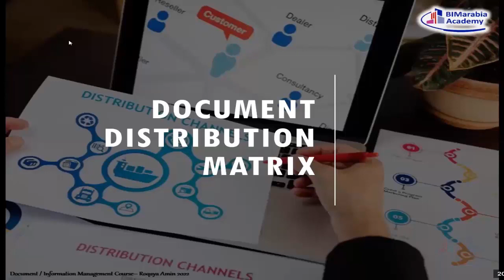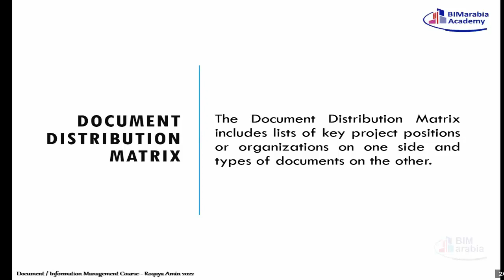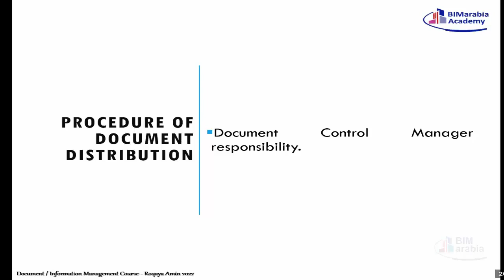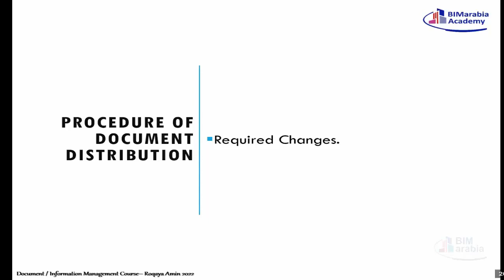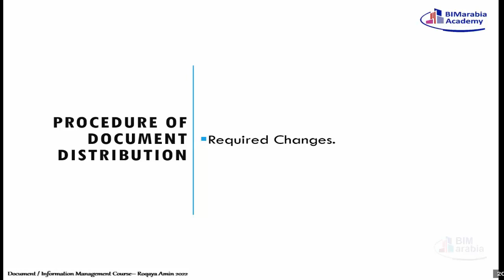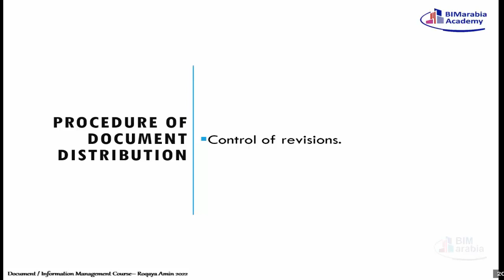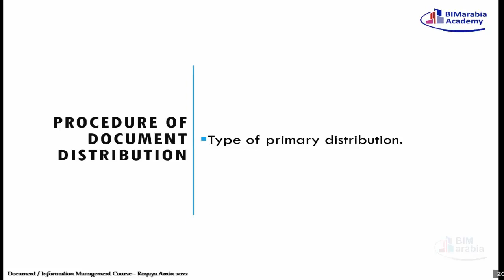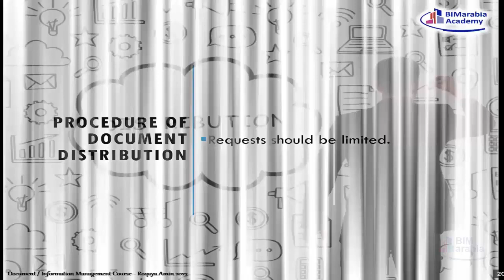07 03 Document Distribution Matrix